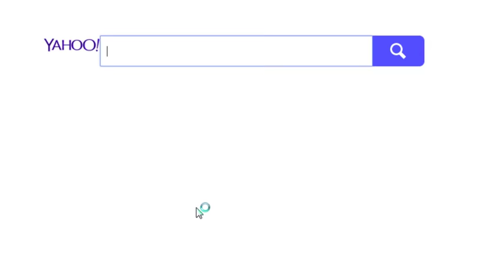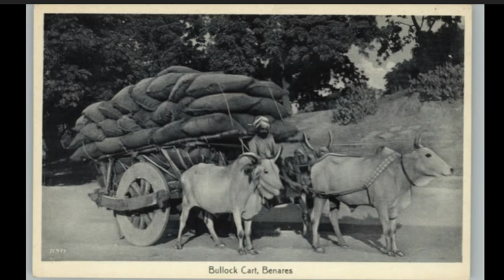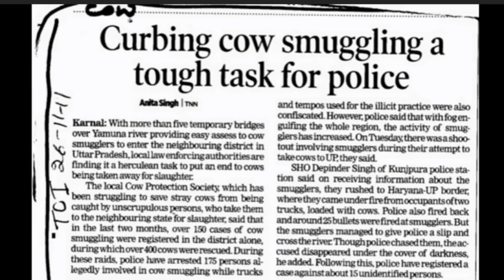बूढ़ा बैल || hit haryanvi ragni